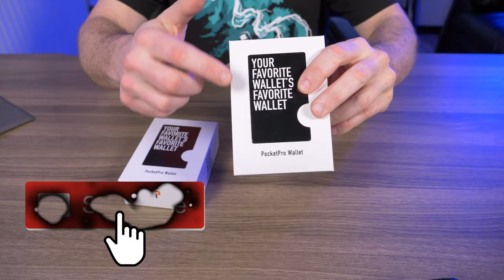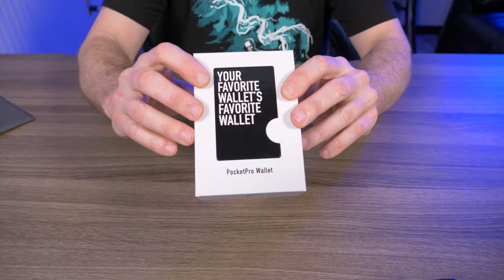PocketPro Wallet: Could this be a contender for BEST MINIMALIST wallet?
PocketPro Wallet & Singularity 2.0 Key Organizer:
The PocketPro Wallet is made from 6061 aluminum and held together by stainless steel screws and is a true minimalist wallet. Silicone bands hold the 2 pieces of aluminum together and the PocketPro can hold between 1-25 cards! It also features a removable money clip for those days you don't really need to carry cash.
The Singularity 2.0 key can hold 1-8 keys and is a true minimalist key organizer.
The PocketPro Wallet is the ultimate RFID wallet. Made from 6061-T6 anodized aluminum, it is the perfect mix of lightweight and durable. Plus, it can hold up to 25 credit cards and comes with a removable cash clip. Your personal information will be safe from RFID theft and you can finally stop carrying around that huge bifold thanks to our minimalist wallet design.
All of that + a Lifetime Guarantee. It doesn't get much better than that.
Wallet Tech Specs:
Holds 1 to 25 cards + cash.
Materials: Type II anodized aluminum body, stainless steel screws, silicone rubber straps.
Product Dimensions: 3.37" x 2.125" (credit card size)
Product Thickness (without cards): 0.25".
Weight: 2.2 oz.
The PocketPro Wallet is patent pending.

Singularity Tech Specs:
Holds 1 to 8 keys.
Materials: Type II anodized aluminum body, premium leather strap, rubberized stainless steel parts, plastic washers.
Product Dimensions: 2.63 x 0.63 in.
Weight: 0.6 oz.
Aluminum Frame Thickness: 0.12 in.
The PocketPro Singularity key organizer is patent pending.

2. Like this video
3. Comment on this video (Only once please. Giveaway at 250 comments.)
4. Go to the PocketPro Instagram page and follow!

**WINNERS WILL BE ANNOUNCED IN THE COMMUNITY SECTION ONCE THE CONTEST IS OVER!**

Original Music:
Jim Taylor